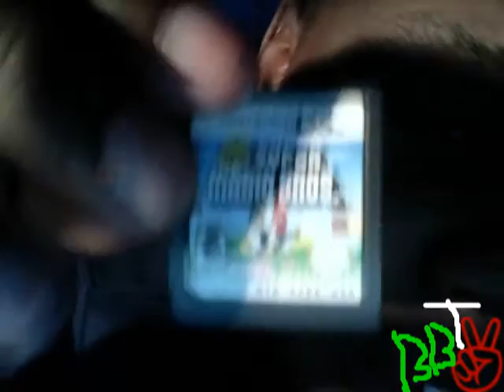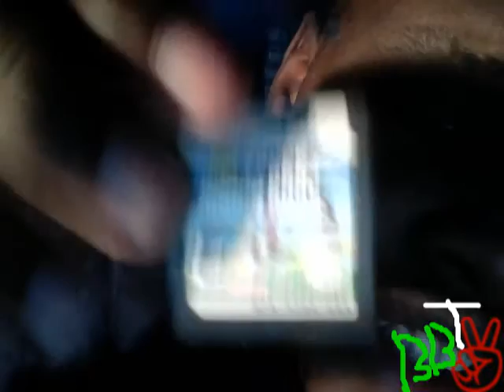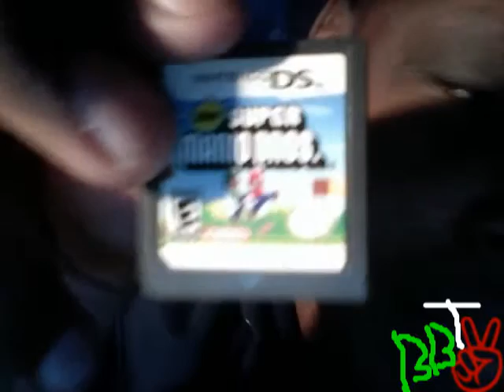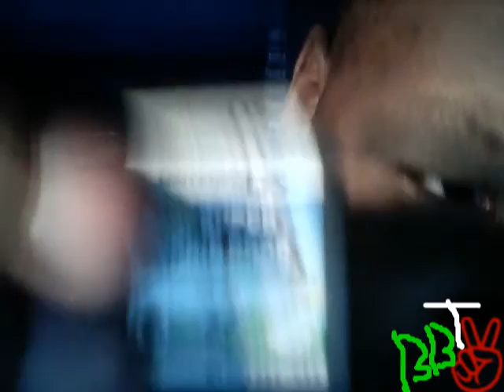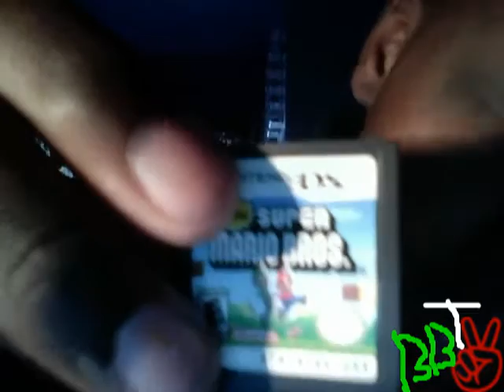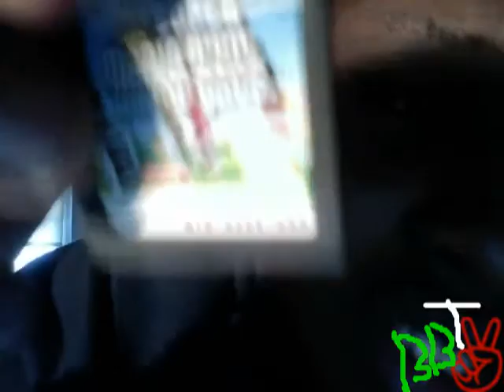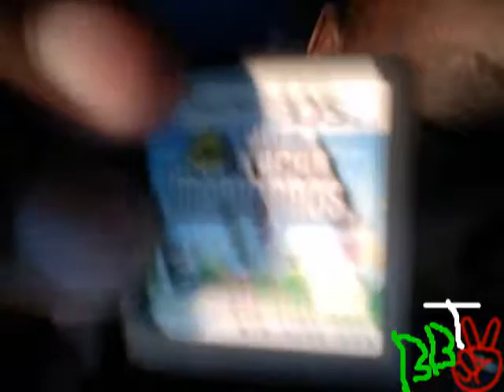New super mario bros DS review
A full game review on the 2006 release of New Super Mario Bros from Nintendo on the Nintendo DS. Enjoy